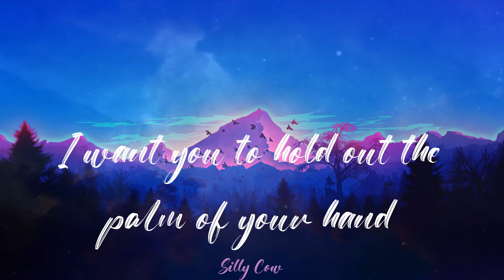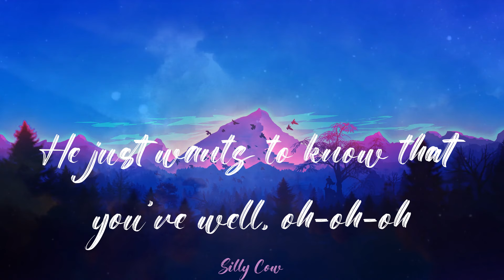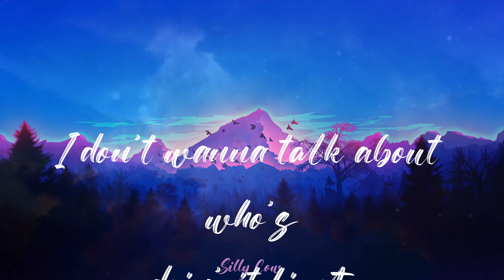Harry Styles - As It Was (Lyrics)